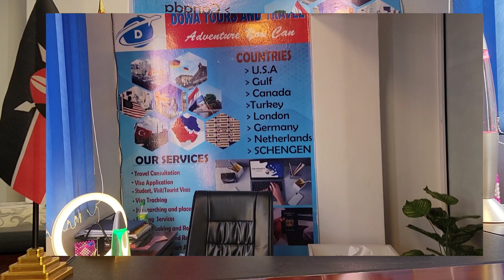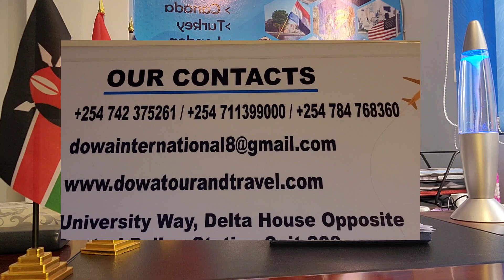WILLIAM, THE TOURIST.